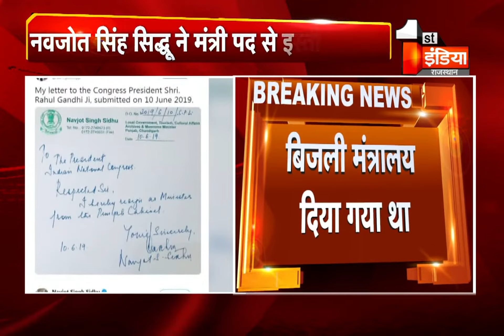Punjab की राजनीति में भूचाल, Navjot Singh Sidhu ने मंत्री पद से दिया इस्तीफा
About this Video: पंजाब के मंत्री नवजोत सिंह सिद्धू ने अपने पद से इस्तीफा दे दिया है. नवजोत सिंह सिद्धू ने अपना इस्तीफा कांग्रेस अध्यक्ष के नाम भेजा है. उन्होंने ट्वीट कर रविवार को इसकी जानकारी दी. हालांकि नवजोत सिंह सिद्धू ने अपना इस्तीफा 10 जून को ही दे दिया था लेकिन इसका खुलासा आज किया है. सिद्धू ने रविवार को एक ट्वीट कर कहा कि वे अपना इस्तीफा पंजाब के मुख्यमंत्री को भेज रहे हैं.

1.
2.
3.